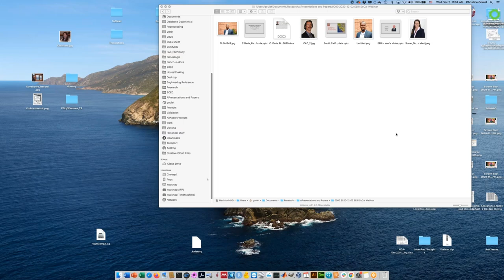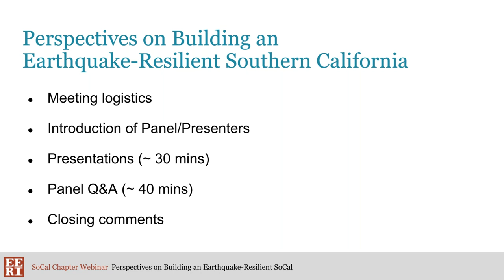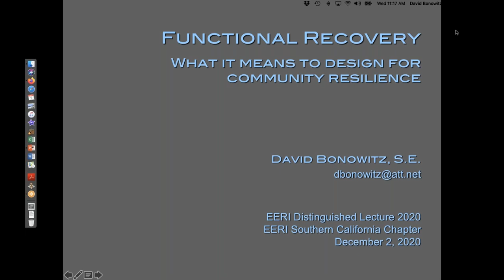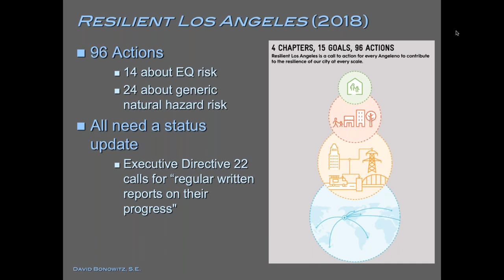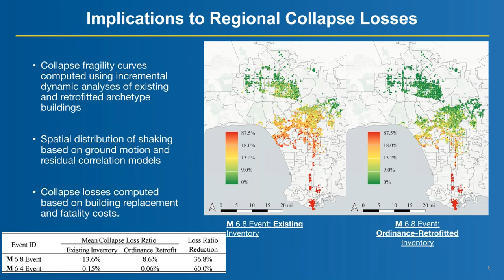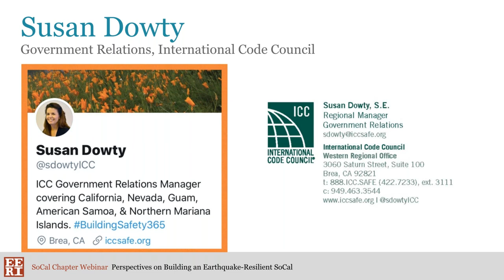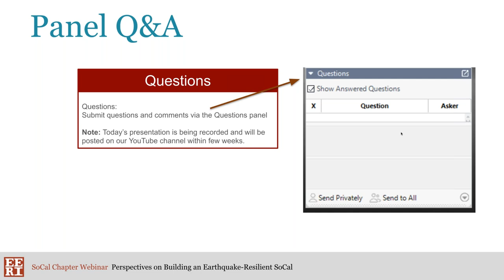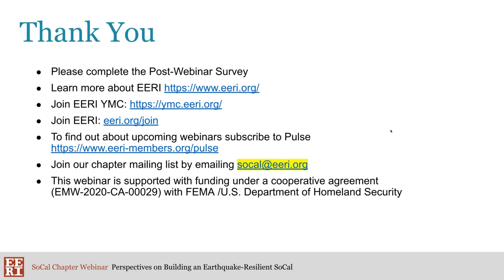Perspectives on Building an Earthquake Resilient Southern California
-The Earthquake Engineering Research Institute (EERI) is the leading non-profit membership organization that connects multidisciplinary professionals dedicated to advancing earthquake resilience in the United States and globally. Explore the many benefits of an EERI membership

The webinar will focus on the emerging concept of functional recovery as a key element of resilience-based design in Southern California communities. Designing new and improving existing buildings and infrastructure for limited downtime (or a quick functional recovery) is a necessary tool for achieving community-wide earthquake resilience. The webinar will begin with an abbreviated presentation by David Bonowitz of his 2020 EERI Distinguished Lecture, “Functional Recovery: What it Means to Design for Community Resilience”.  David will then be joined by local experts Craig Davis, Susan Dowty, Henry Burton, and Christine Goulet, who will present and discuss aspects of functional recovery and resilience in Southern California, including references to the City of LA’s “Resilient Los Angeles” report.

Moderator:
Christine Goule

Speakers:

David Bonowitz
Craig Davis
Susan Dowty
Henry Burton